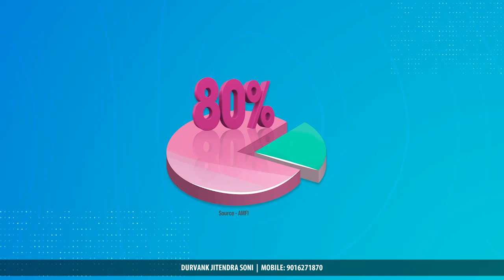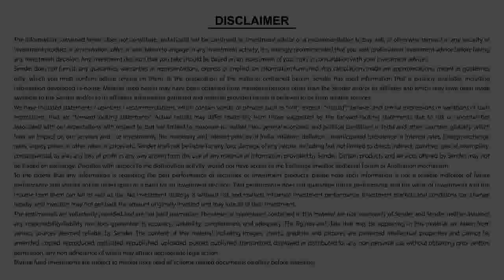ELSS FUNDS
Tax filing season is just around the cornor, Where have you Invested your funds to make the most of tax saving instruments?